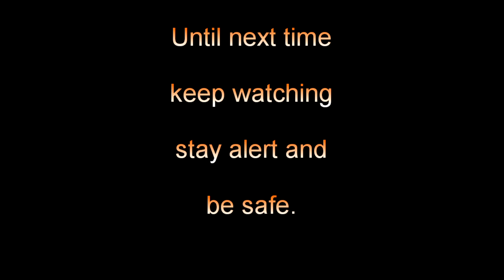Sinabung Volcano Kebayaken Time Lapse 190904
Sinabung Volcano Kebayaken Time Lapse for 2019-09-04
Lots of mechanical noise again and venting continuing